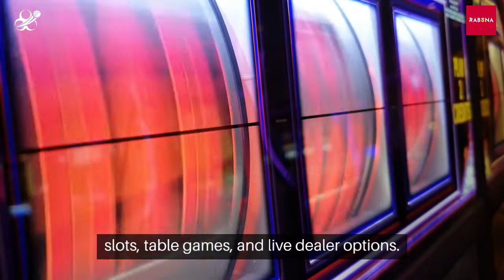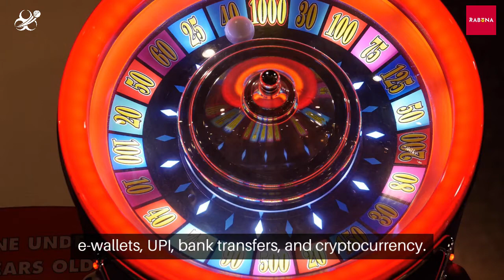Rabona (यह चाहता हूँ) India 2024 Introduction Video - India Bet Master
*IndiaBetMaster.com - Rabona India Brand Review*
! Rabona has stopped its activity in India !

An exclusive peek into Rabona India aimed specifically at the Indian user, and provides all the answers to the burning questions you may have before putting a bet on Rabona India.
What is Rabona ? what is Rabona customer care number? do they have an app, and how to download and login to Rabona app? Rabona meaning, and much more. Please visit our brand review article using one of the links below (English or Hindi) for a comprehensive guide.